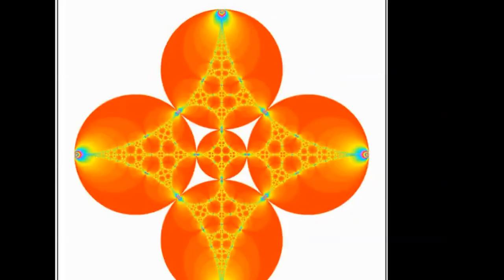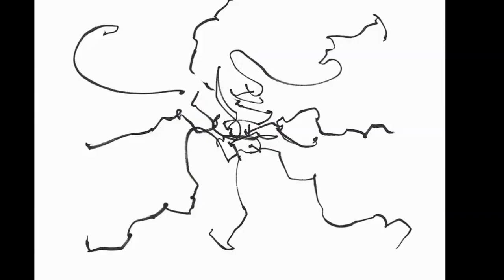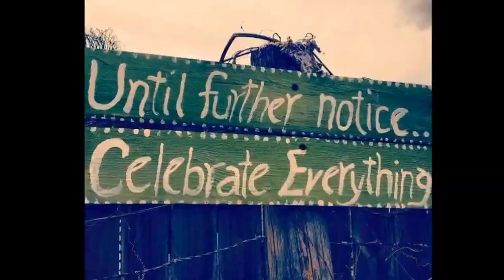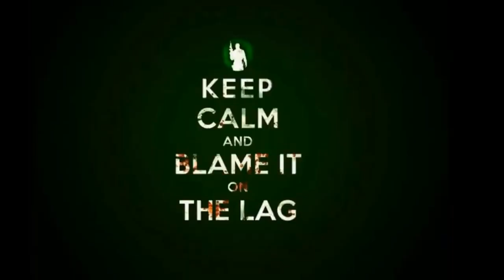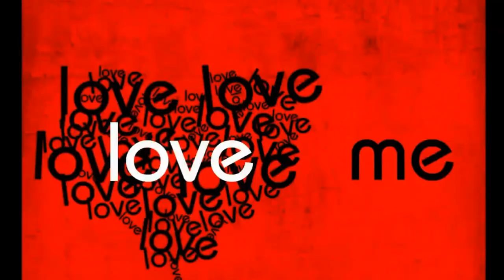Egorythmia - Night Sight